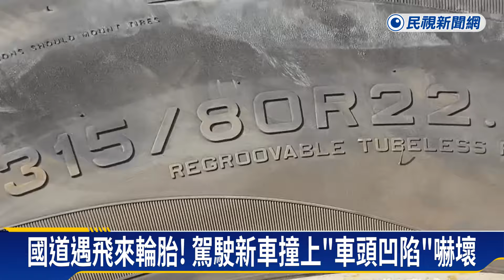國道飛來橫禍！輪胎從內車道彈飛出 後方駕駛閃避不及撞上－民視新聞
【民視即時新聞】中部中心/邱俊超 苗栗報導又出現國道暗器！有民眾開車行駛在國道一號，南下138.1公里苗栗銅鑼路段中線道，突然從內線車道，滾過來一顆大輪胎，直接撞上車子，民眾將這段國道驚魂PO上網！